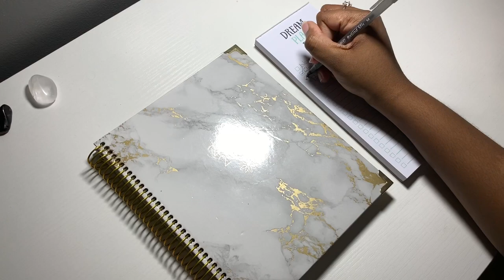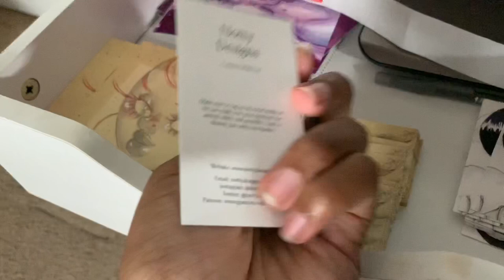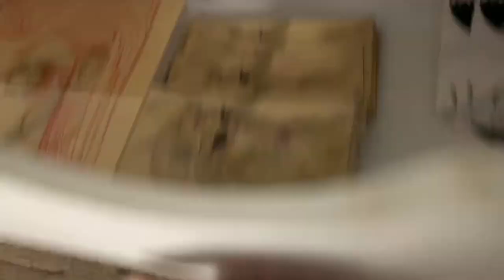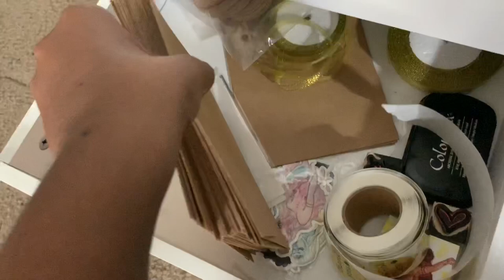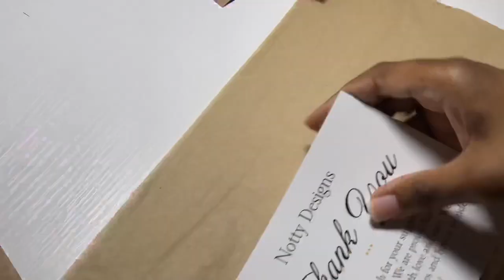Studio Vlog #1 | Packaging Orders, Crystals & Rituals, Plan w/ Me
Hi loves,

I hope you enjoyed this video on how I go about getting my week planned out as an full time artist! Turn on those post notifications to get notified of when I post.

I post every Tuesday and Saturday!

Products I Use:
Arches Watercolor Paper Pad, 140 pound, Hot Press, 9"x12"
Coliro M600 Artist Mica Watercolor Paint, Metallic, Gold (6-Color/Set)
Faber Castel Pitt Artists Pens for Art and Graphics, Set of 4, Black (FC167100)
Sakura 37488 Gelly Roll Classic 08 (Medium Pt.) 3PK Pen, White
Chandler Tool Embossing Heat Gun - 300 Watt - Dual-Temperature Professional Heat Tool - for Embossing Shrink Wrapping Paint Drying Crafts Electronics DIY … (Pink)
Pentel Arts GraphGear 500 Premium Drafting Pencil, 0.5mm, Black Barrel, 1-Pack (PG525APABP)
Denik, Hardcover Vegan Leather Sketchbook, 8.5 x 11 inches, 88 Blank Pages - Crazy Ideas